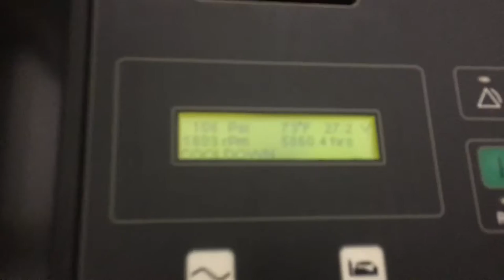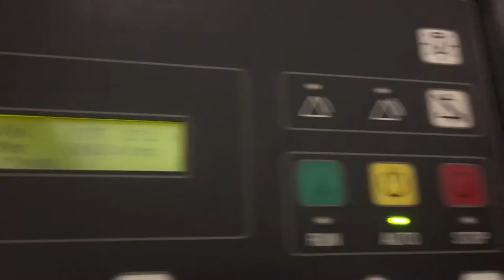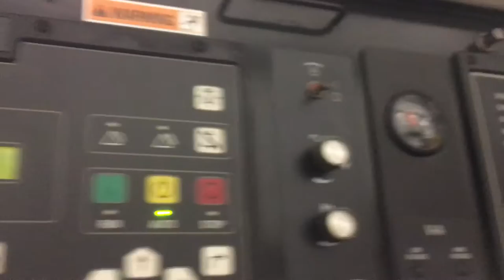2009 CAT SR4B Genset Trailer Mtd 13907